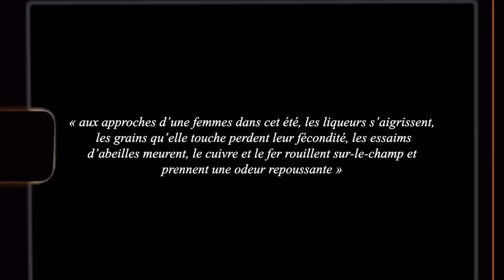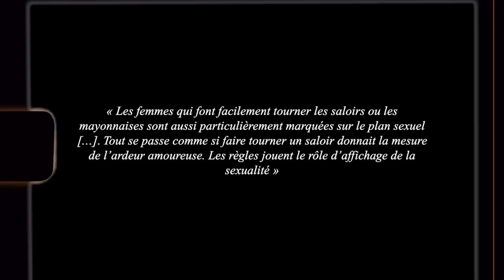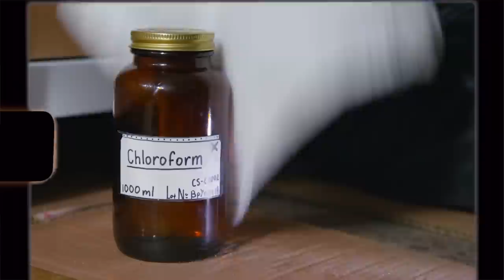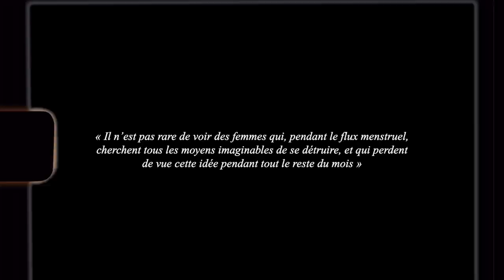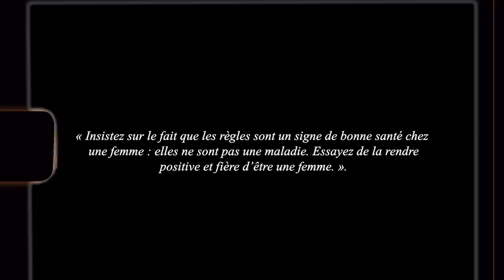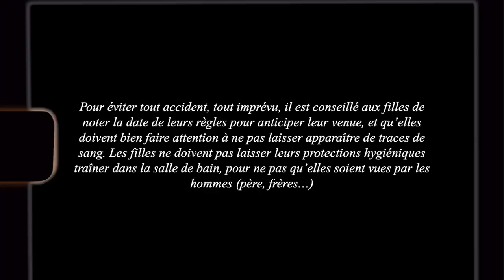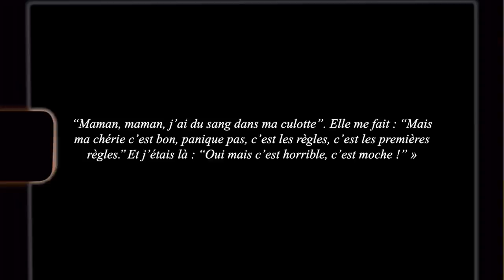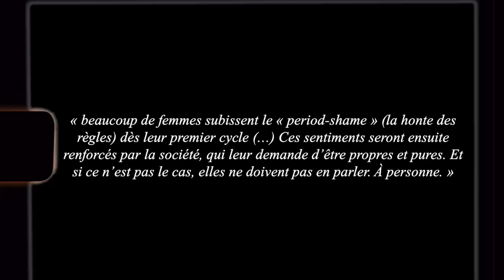"Je suis sale et repoussante." : Pourquoi les Règles sont-elles aussi Taboues ? 🩸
Qui n’a jamais caché sa serviette hygiénique dans sa poche en allant aux toilettes ? Qui n’a jamais été gêné.e de demander une protection hygiénique à quelqu’un ? Qui n'a jamais dit à sa.son ami.e "J'ai une tâche derrière ?" Qui n’a jamais ressenti du dégoût en ayant ses règles pour la première fois ? Je pense qu'on est tous.tes concerné.e.s par au moins une de ces questions, car les règles sont extrêmement taboues, et ce depuis la nuit des temps. Pourquoi ? C'est ce que vous allez découvrir dans cette vidéo. Et autant vous dire que j'ai complètement halluciné en découvrant les vraies raisons...

☾ PLUS D'INFOS SUR LE SUJET :

Du sang et des femmes. Histoire médicale de la menstruation à la Belle Époque

LOVE ♡